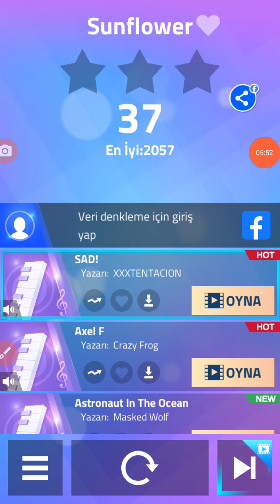magic tiles şovvv